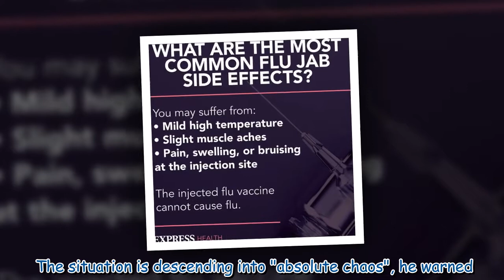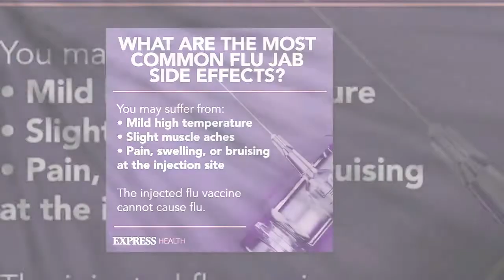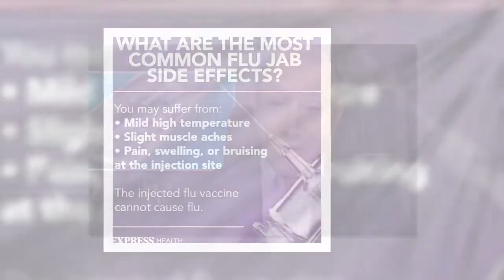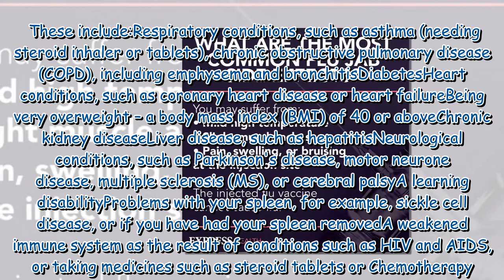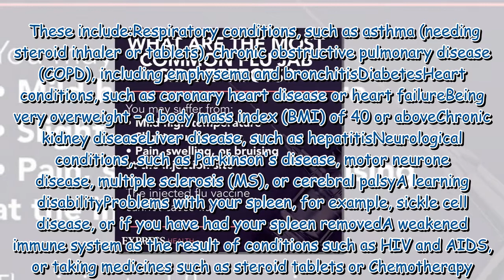'Don't book any patients!' - flu jab delay is 'absolute chaos' warns doctor